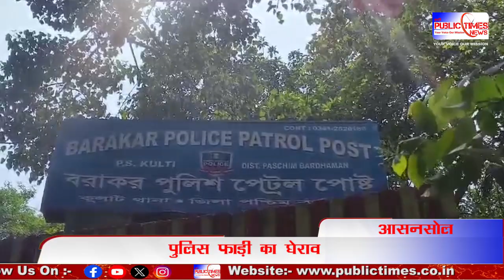Asansol में 5 महीने की बच्ची की हत्या का मामला वापस लेने की धमकी देने का आरोप, पुलिस फाड़ी का घेराव